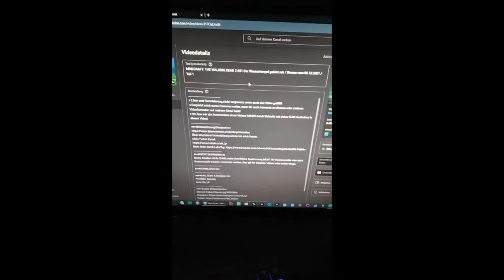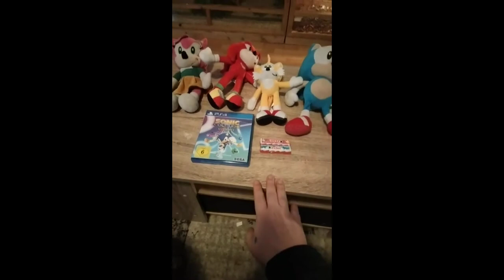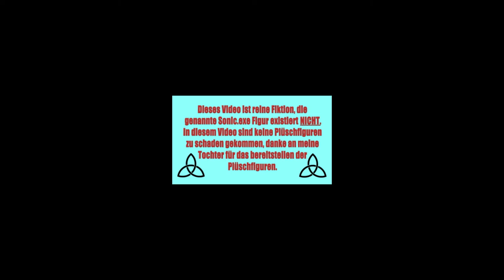!!😱SONIC.EXE WAR HIER😱HILFE😱!!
Dieses Video ist reine Fiktion.
♦♦♦♦RECHTSHINWEIS♦♦♦♦
♦♦♦♦DOWNLOAD♦♦♦♦
♦♦♦♦Intro, Outro & Designe♦♦♦♦
Profilbild: Kassidy
Intro: Eik_LP
♦♦♦♦Mein Home-Setup♦♦♦♦
*Subwoofer: Gembird SPK631 2.1 Lautsprecher System, 340 Watt
*Mikrofon: ZINGYOU Kondensator-Mikrofon Bundle, BM-800
*Phantomspeisung: Anpro 1 Kanal 48 V Phantomspeisung
*Monitor 1:Asus VS248HR 61 cm (24 Zoll) Monitor
*Monitor 2: HannsG HE195ABB 47 cm (18,5 Zoll) LED-Monitor
*Maus & Tastatur: VicTsing Gaming Tastatur und Maus Set
*XXL Mousepad: VicTsing Gaming Mauspad XXL
*Webcam: Logitech Webcam 270
*Grafikkarte: ASUS GeForce GTX 1050 Ti 4GB GDDR5
*Mainboard: ASRock 970M Mainboard
*Prozessor: AMD FX-Series FX-8350 8× 4000 MHz
*Netzteil: 500 Watt CSL Silent-Netzteil
*Arbeitsspeicher: 4x 8GB Crucial-CT102464BD160B
*Festplatte 1: SSD 120 GB Kingston SSDNow UV500
*Festplatte 2: Western Digital WD2500AAKX Blue 250GB interne Festplatte
*Festplatte 3, 4 & 5: Toshiba DT01ACA100 1000GB interne Festplatte
*Externe Fesplatte: Western Digital Elements Desktop 1TB Externe Festplatte